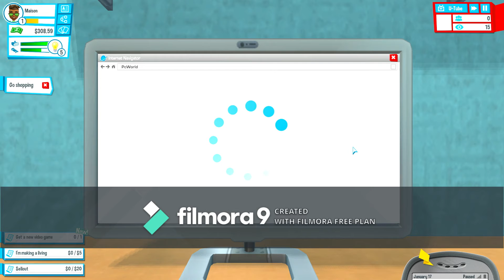Maison Plays Youtubers life #1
i will be starting a series called youtubers life it may start out slow because i have to concentrate on school but i will be posting